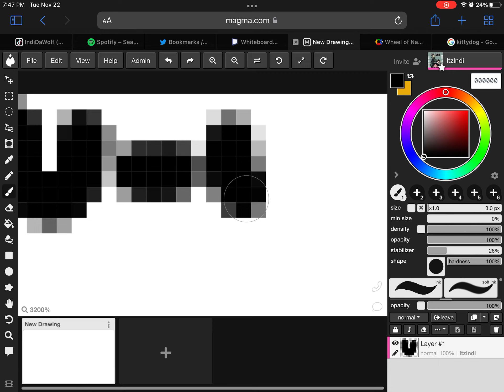Aggie.io collaboration plez